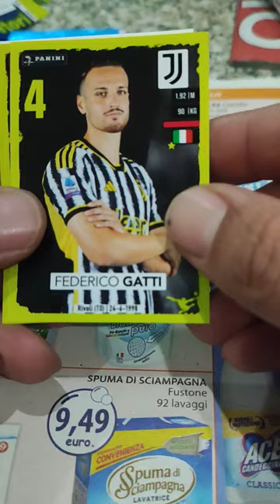CALCIATORI PANINI 23/24